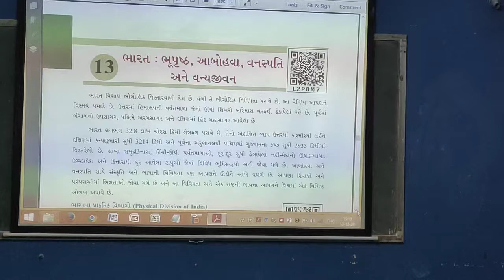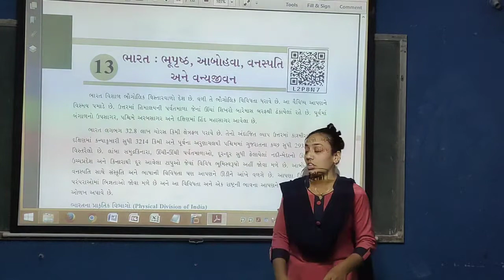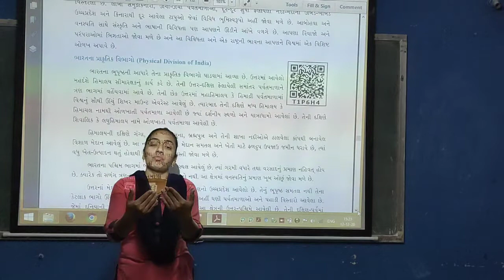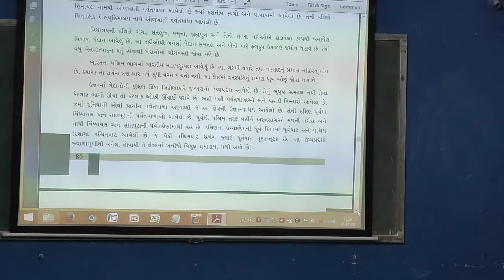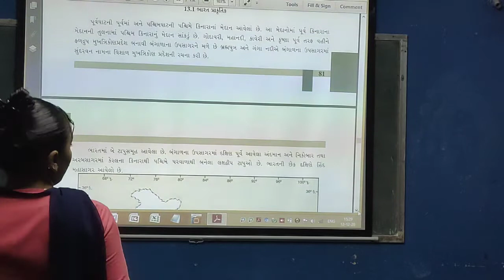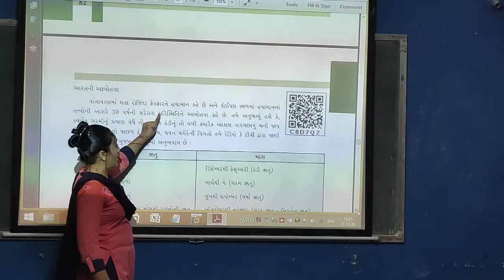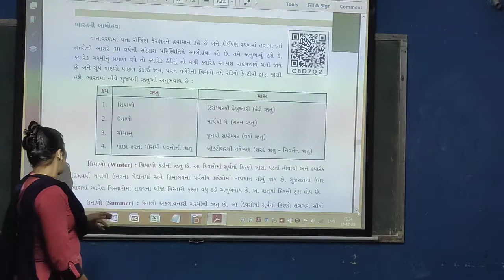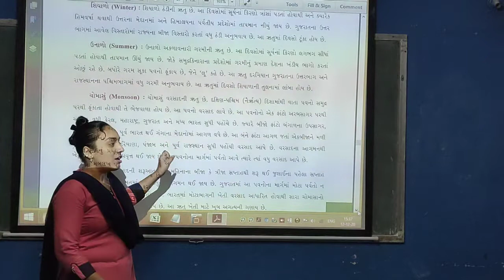std 6 ss sem 2 ch 13 part 1 6/1/2021